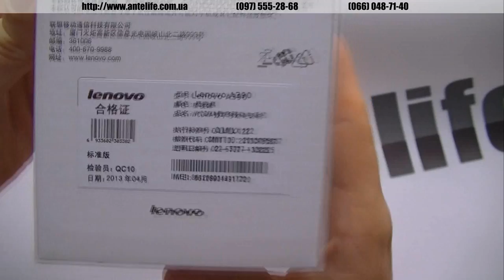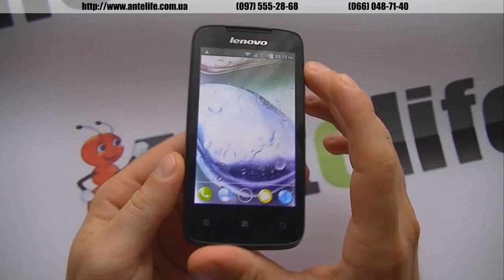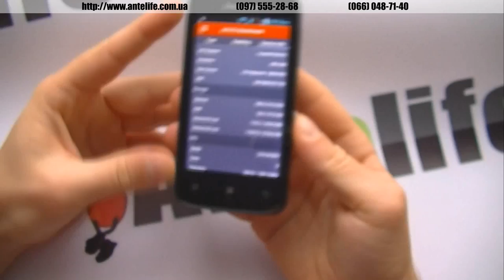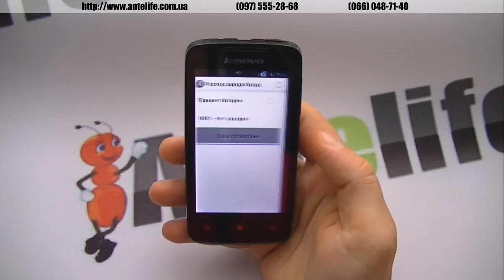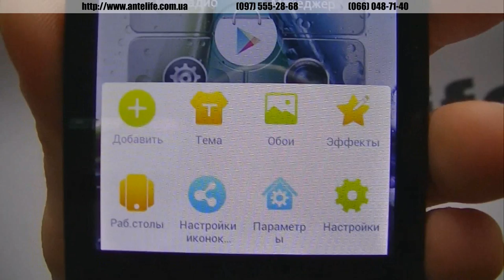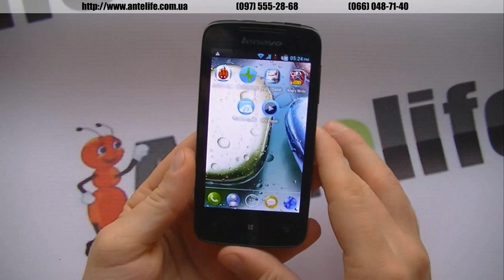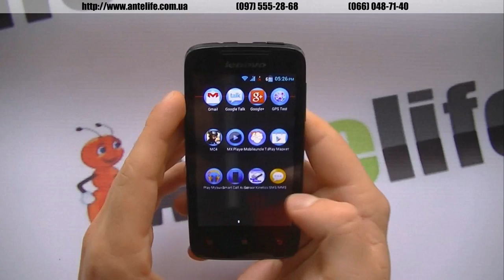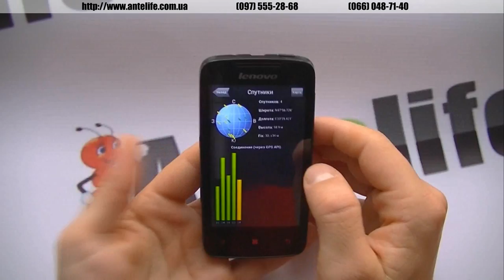Lenovo A390 MTK6577 обзор смартфона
В нашем видео обзоре мы представляем вам новую модель от компании Lenovo под названием a390. В целом Lenovo a390 это одна из лучших бюджетных моделей на рынке вообще, так как производитель уже успел себя зарекомендовать.

Смартфон Lenovo a390 имеет 4 дюйма экран, разрешение 800*480, при этом возможно работать сразу же с 2-мя сим-картами. В обзоре мы покажем вам все возможные тесты со смартфоном Lenovo a390, расскажем насколько долго работает аппарат в режиме автономности и многое другое.

Если вам нужен качественный бюджетный китаец, то модель Lenovo a390 будет лучшим выбором для того, чтобы купить и пользоваться в наслаждение.